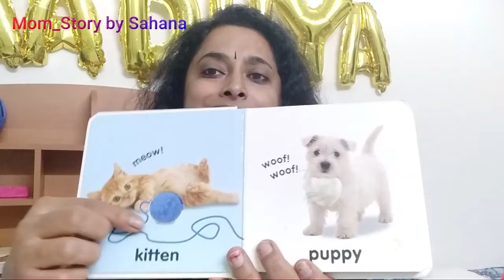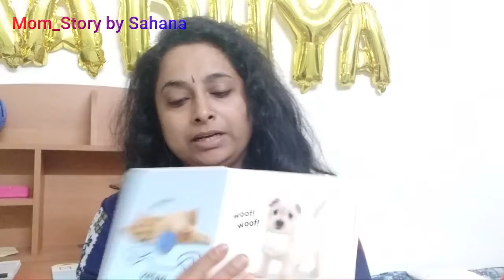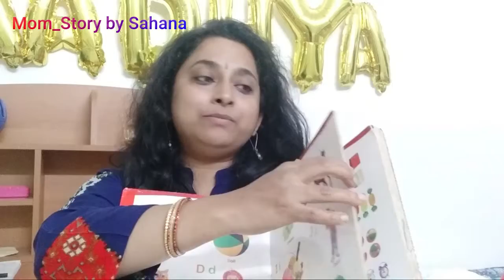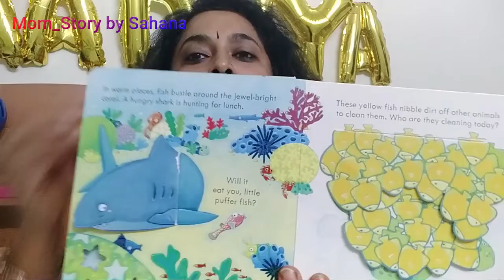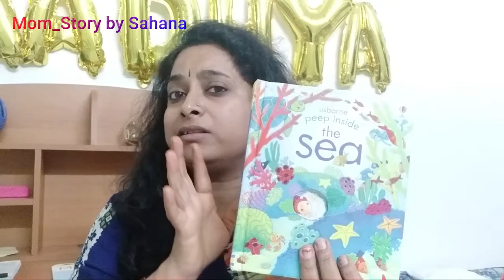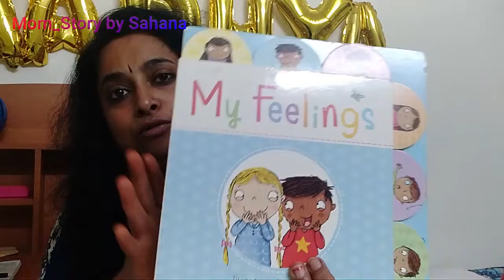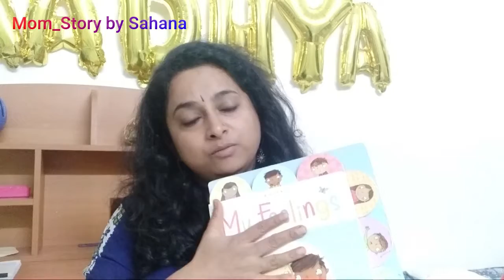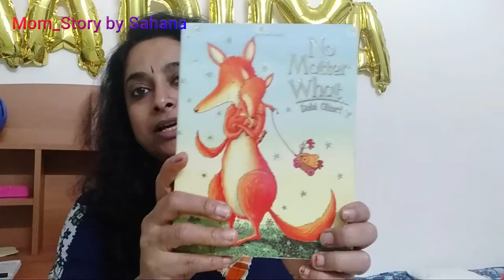How to introduce books to kids| Books for age group 1 to 5 yr olds |Type of books to read for kids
Books are man's best friend. But to make it your child's friend you have to introduce it to them. In this video I am giving a brief insight on how to introduce books to different age groups and what type of books will work well.

Most the books are purchased an year back hence do not have a link for the same. But most of the books are bought from Pupilo and Amazon. Please check for an assorted range of books for your
children.
0:00 Why Books
0:40 How to Introduce
1:25 When to Start giving books
1:56 Book for 1 yr old (How kids learn to read books) Touch and Feel
4:30 Book for 1.5 to 2.5 yr olds Picture Books
5:56 Book for 2.5 to 3 yr olds Interactive Books
8:13 Book for 3 yr and above Concept Based Books (UNderstaning and Helping child behaviour)
10:16 Book for 3.5 yr and above Story Books